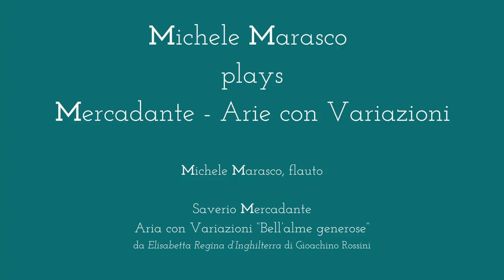Michele Marasco plays Mercadante - "Bell'Alme Generose"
Saverio Mercadante - Aria con Variazioni “Bell’alme generose” da "Elisabetta Regina d’Inghilterra" di Gioachino Rossini
Dalle "Dieci arie variate per flauto solo"

Michele Marasco, flauto

Michele Marasco plays Mercadante
In collaborazione con Scuola di Musica Le 7 Note, Scuola di Musica Il Trillo, Quartiere 5 del Comune di Firenze